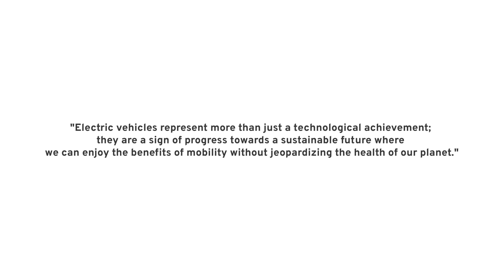EV and India - Future of Transportation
Written and Edited : Pranay Awasthi

Description:
In this video, we delve into the world of Electric Vehicles (EVs) and their potential impact on transportation in India. With India being one of the fastest-growing automobile markets in the world, the transition towards sustainable and eco-friendly mobility is becoming increasingly important.

The video explores the benefits of EVs, such as reduced carbon emissions, lower operating costs, and quieter and smoother rides. We also discuss the challenges that need to be overcome for EVs to become mainstream in India, including the lack of charging infrastructure, high initial costs, and consumer education.

Additionally, the video covers the government's initiatives to promote EV adoption in India, such as the FAME II scheme, and the growth of EV startups in the country. We also touch upon the potential for EVs to revolutionize public transportation in India, through electric buses, trains, and other forms of mass transit.

Join us as we explore the fascinating world of EVs and their potential to transform the future of transportation in India.